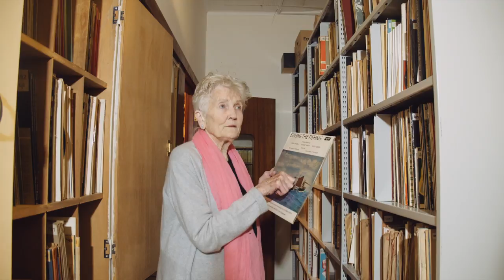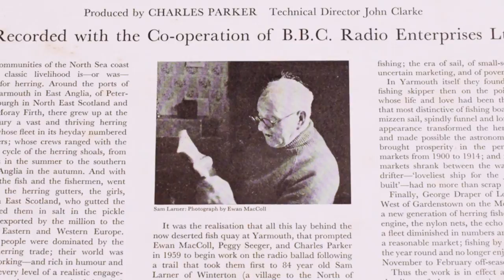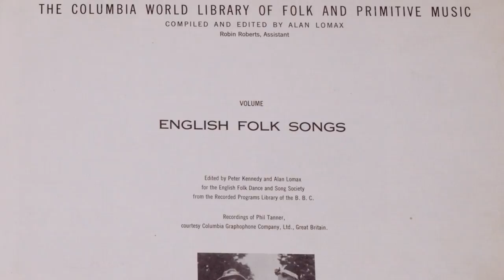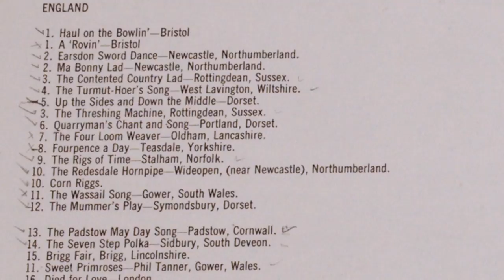In the Archive With....#4 Peggy Seeger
Peggy Seeger herself joins us to explore the Cecil Sharp House sound archive and pick out some favourite records ...

Music featured:

'The Blarney Stone' by Margaret Barry, from 'Traditional Songs of Britain and Ireland' (Saydisc)

'Four Loom Weaver' by Ewan MacColl, from " Shuttle & Cage" 1957 (Topic Records)
Version also included on World Library of Folk and Primitive Music Vol III

'San Francisco Bay Blues' by Ramblin' Jack Elliott, from Jack Elliott Takes the Floor 1958 (Topic Records)

With grateful thanks to Topic Records, where several of the above records are available to purchase

Photographs of Margaret Barry and Ramblin' Jack Elliott courtesy of Topic Records

Please note we have made every effort where possible to contact the relevant rights holders of archive material used in this video.